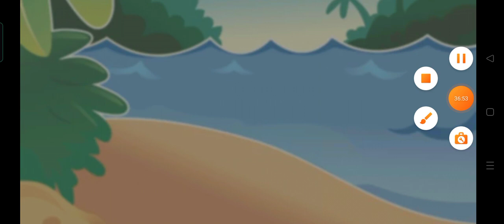CCS Gameplay Win Strike7,High level up 7333/by loida